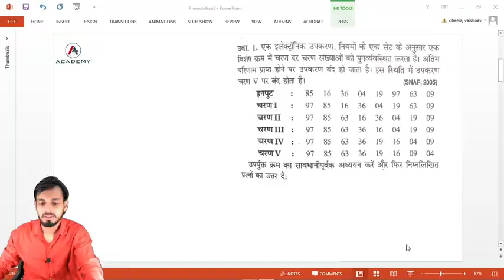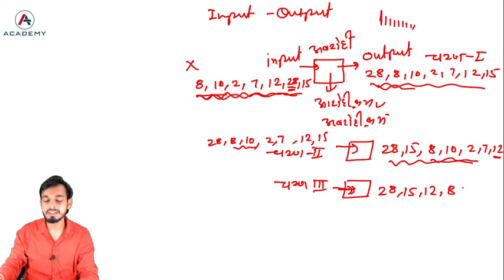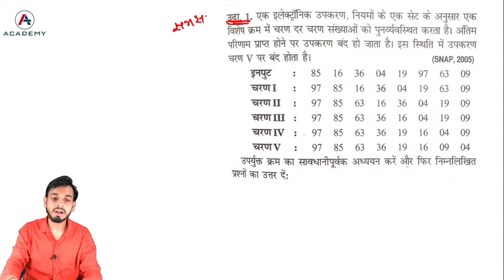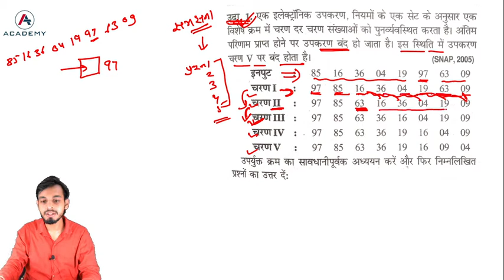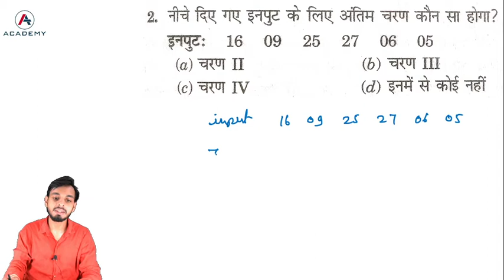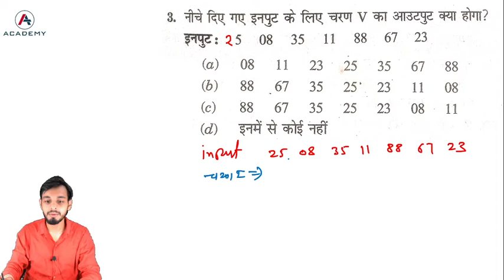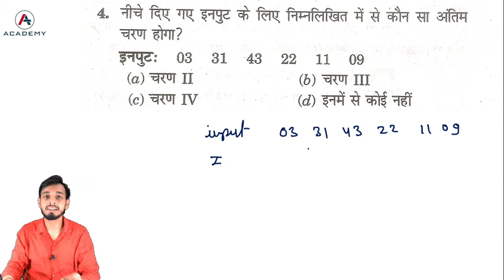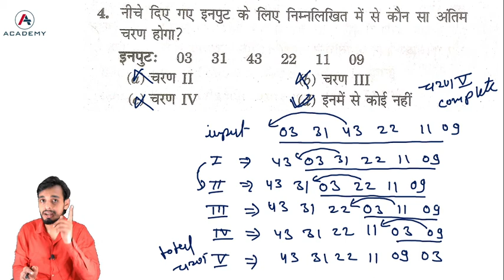Part 01 | Input Output Reasoning | Patwar | By Er Dheeraj Sir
तभी जाकर सर आगे वाले  पटवारी के लिए Videos लेकर के आएंगे।